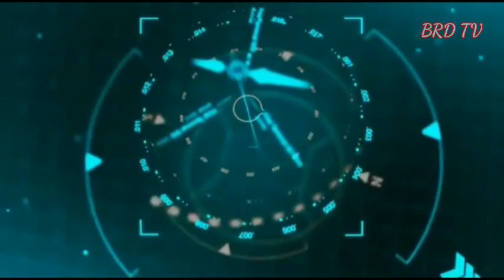আজি পিঠা বনালে😋 আজিৰ পৰা মই কাম নকৰোঁ বহি বহি খাম💃BRD TV//Vlog ♥️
আজি পিঠা বনালে 😋 আজিৰ পৰা মই কাম নকৰোঁ বহি বহি খাম 💃